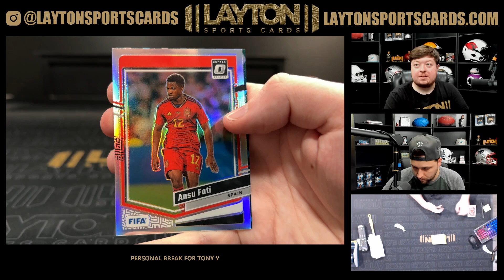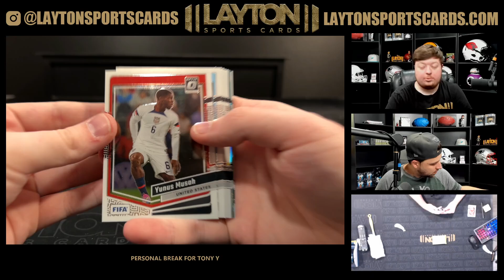1 Box of 23/24 Donruss Soccer International for Tony Y